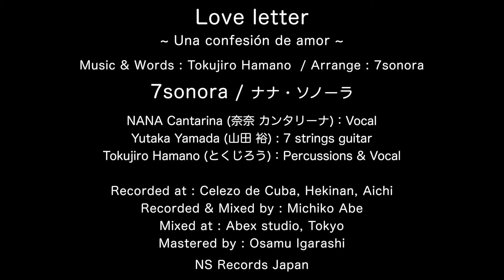7sonora - Love letter ~ Una confesión de amor ~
3rd MV from 7sonora's 3rd new mini-album "A la carta" released on 2018/05/05

All movies were filmed by iphone and this is the one of experiments of 7sonora.
Here you can see two version of text, Original spanish lyric and  Japanese translation.

Music & Words : Tokujiro Hamano
Arrangement : 7sonora

== 7sonora(Nana Sonora) ==
Nana Cantarina : Vocal
Tokujiro Hamano : Perc. & Vocal

=== Original Lyrics ===
Querido mío tengo algo que confesar
Escuchalo bien y júlame que no te lo vas a burlar
De tí me fío, amigo mío, porfa que lo tomes en serio
A pesar de que pueda perder nuestra amistad

Sé bien que es una locura
De verdad confesarlo a tí
Ya se me fue la cordura
Y hace tiempo que estoy así

Ay que distancia estos centimetros
Parece infinito si estoy a tu lado
Me muero por quererte, así es mi amigo

=== In japanese ===
Dear my friend
きみに打ち明けることがあるの
からかわないでちゃんと聞くって約束して
きみのことを信じてるわ
だから真面目に聞いてね
それでわたしたちの友情が壊れてしまうかもしれないけれど

きみにこんなことを打ち明けるなんて
ほんとにどうかしてるってことは分かってる
でも、もう理性はどこかへ行っちゃって
ずっと前からこんなふうなの

この何センチかがどれほど遠くに感じることか
きみのすぐそばに居るのに
無限の距離に思えるわ
きみのことが好きで好きで死んでしまいそう
つまりそういうことなのよ